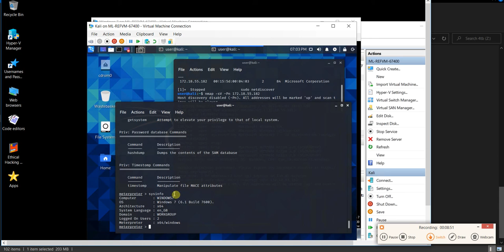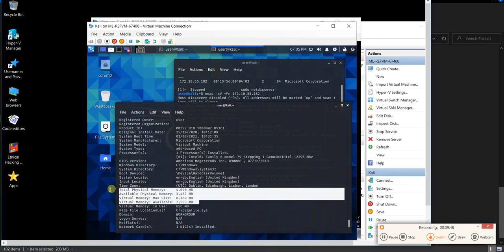Schools Ethical Hacking 03 Use Kali To Gain Access